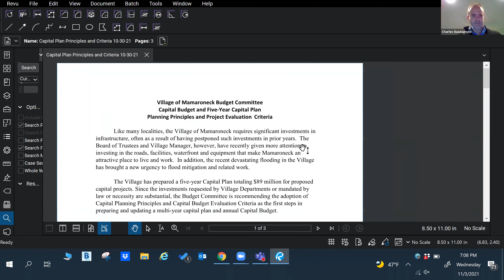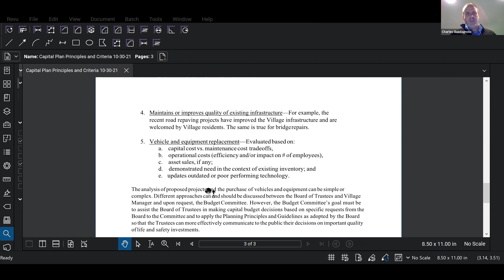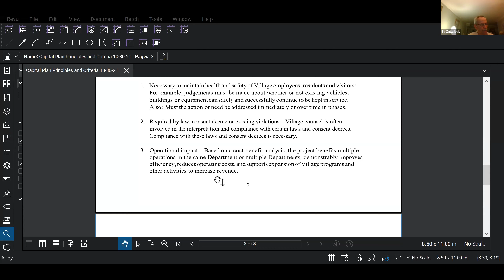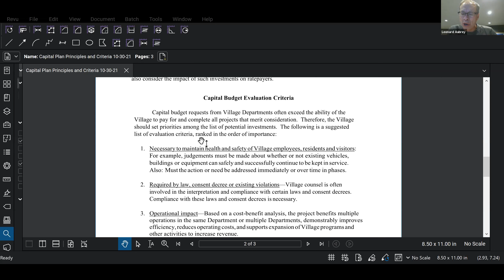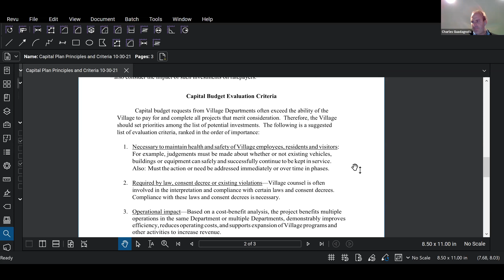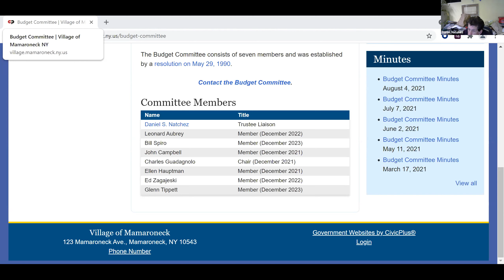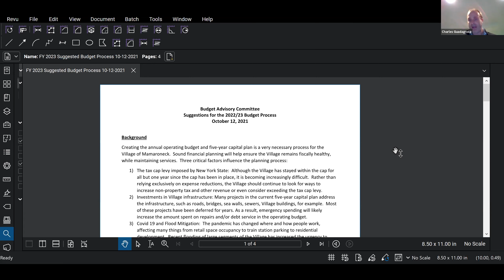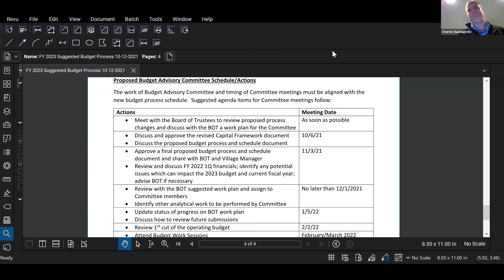Budget Committee - November 3, 2021